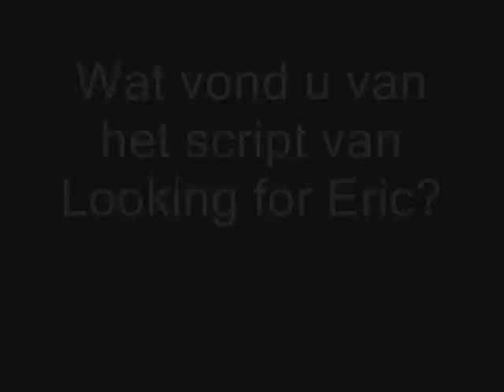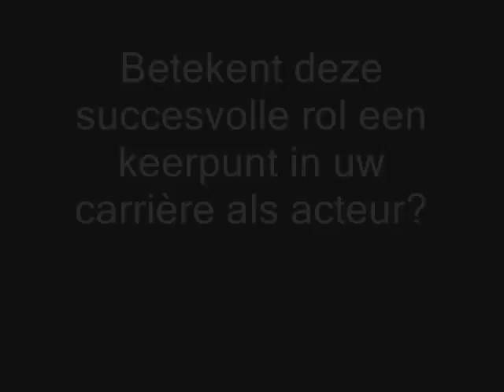Steve Evets over Looking for Eric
Interview met de Britse acteur, die samen met oud-voetballer Eric Cantona de hoofdrol speelt in de film Looking for Eric van Ken Loach. Opname interview: zondag 13 september, tijdens Film by the Sea in Vlissingen.